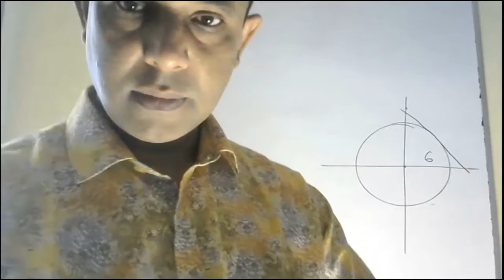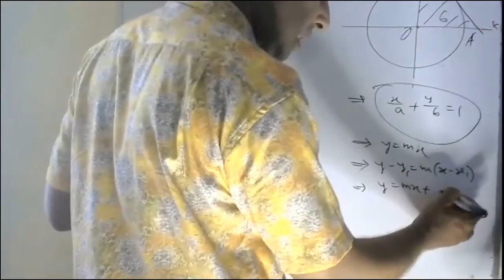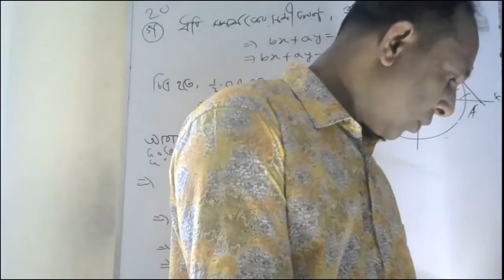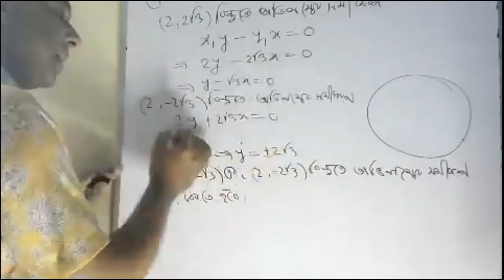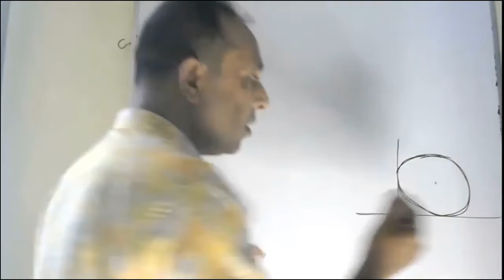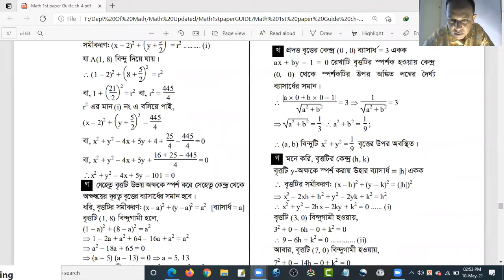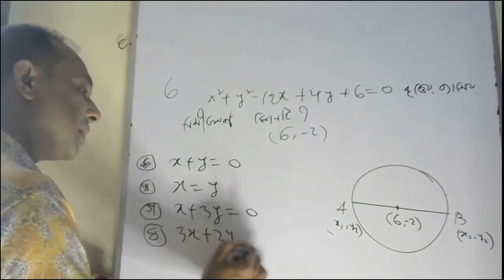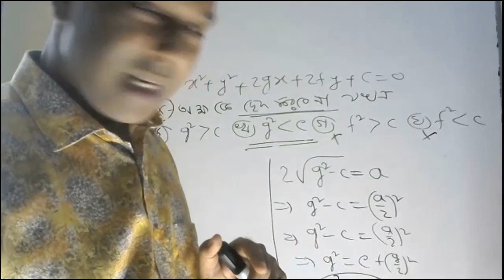অধ্যায় ৪ বৃত্ত সিকিউ সমস্যা সমাধান পর্ব ৯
অধ্যায় ৪
বৃত্ত
সৃজনশীল সমস্যা সমাধান